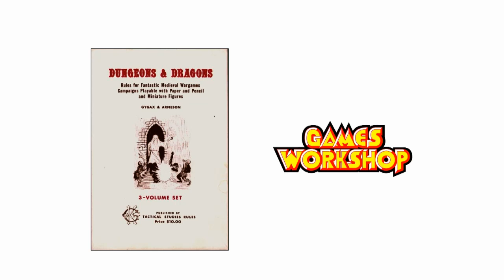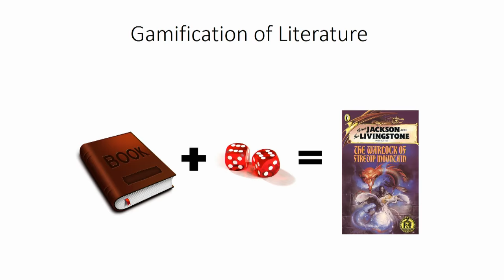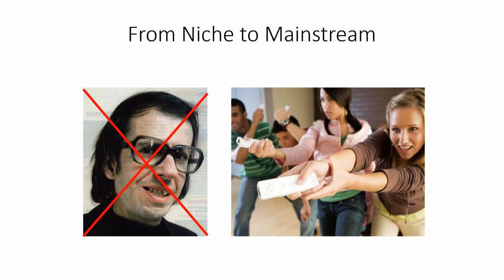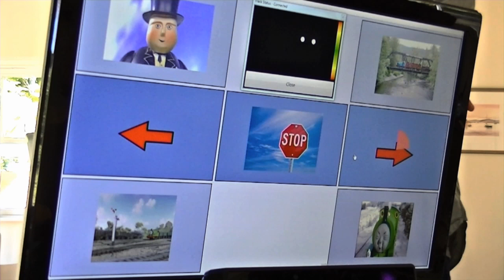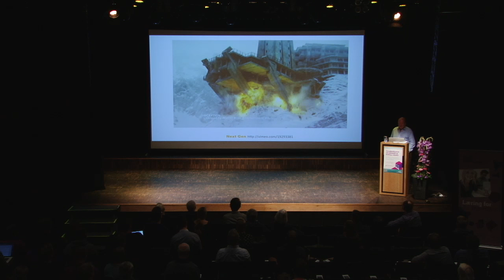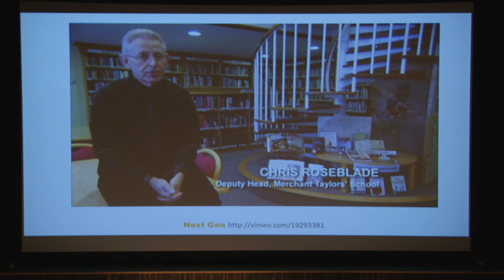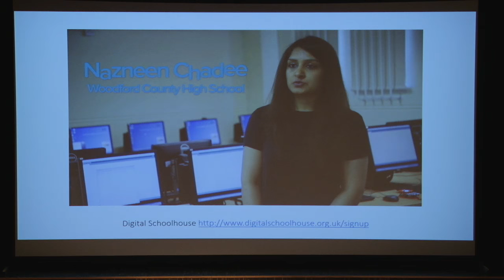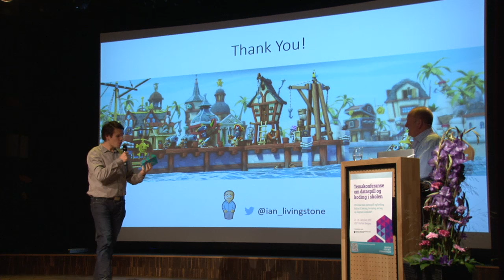Spill og Koding i skolen: Code, Create, Collaborate – why we need to teach coding in schools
Hvilken plass har dataspill og koding i skolen? Livingstone er en veteran fra britisk spillindustri (som omfatter Tomb Raider og Warhammer). I 2014 skrev han, sammen med Alex Hope, rapporten Next Gen om hva slags kompetanse skolene burde forsyne de kreative industriene med. Rapporten la grunnlaget for innføring av koding i engelske læreplaner. Livingstone vil fokusere på hvorfor koding er en så viktig kompetanse at den bør inn i skolen.